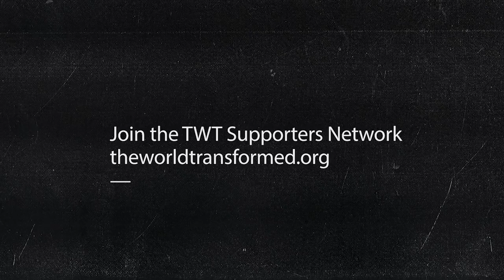"In and Against the State" at TWT2018 w/ John McDonnell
Recording from "In and Against the State" at The World Transformed 2018, featuring John McDonnell, Mark Serwotka, Hilary Wainwright, Ana Méndez de Andés & Dan Hind as chair.

Help us make The World Transformed even bigger and better next year - join our Supporters Network today